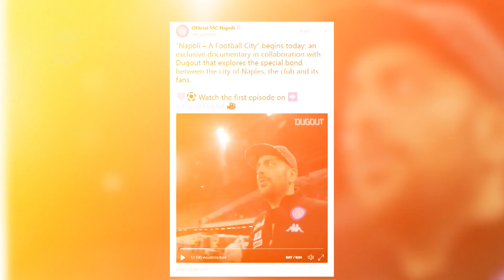Around the league - Matchday 36 - ENG - Serie A TIM 2017/18